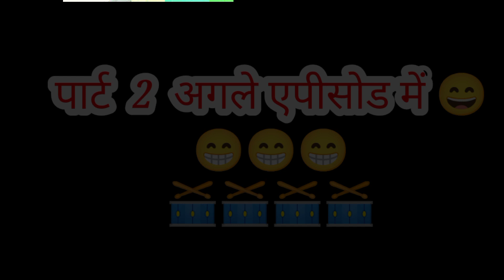😂 स्पेक्टर नितेश 😘 लूट खसूट 🤣Nitesh comedian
🔴🔻AMLESH NAGESH CG COMEDY LINK

 🔴🔻NITESH COMEDIAN CG COMEDY LINK

2. 👰दुसर के सेटिंग 🤣 (DUSAR_KE_SETTING) 😂CG COMEDY BY😜 NITESH COMEDIAN

🙏🙏जय जोहार जय छत्तीसगढ़ संगवारी हो अगर आप लोगों को यह 😁वीडियो अच्छा लगा हो तो 👍LIKE जरूर करें और चैनल में नए हो तो चैनल को SUBSCRIBE 🔴करना ना भूले‼️क्योंकि हम ऐसे ही CG Comedy Video और🤩 Funny Video 🤣वीडियो लाते रहते हैं।🙏🙏

cg comedy cartoon video
bhuri turi cg comedy
cg comedy dhol dhol
cg comedy kachra bodra
cg comedy nitesh comedian
fifty fifty
50-50
manisha verma cg comedy
bhorha
cg comedy new video
jhagrahin bahu
jealous neighbours
jalankhor padosi
adm show cg comedy new
the adm show cg
dasshehra special
best cg funny video
rrb studio cg comedy
dholdhol new video
dhol dhol cg video
kasdol warriors
cg new comedy video
cg dussehra
dassehra ke chutti
ravan mare jatha
फैशन
सीजी न्यू कॉमेडी वीडियो
न्यु सीजी कॉमेडी वीडियो
sahil kaiwartya cg comedy
chhattisgarh
amlesh nagesh new video
nilesh banjare comedy video
nilesh banjare video
cg tik tok
trending
khatarnak dimak
pagal ashiq
cg jashgeet
dashehra special
cg habibi
anil killer
funny
cg best funny
cg animation
fhoolchuhki
garib ki diwali
expence in festival
cg anil
adm show cg comedy
dussehra special videos
shortvideo2022
viralvideo
viralshort
youtubeshorts
dauki bange ravan
ravan
cg ravan comedy
ravan dahan
sry comedy
sewak ke natak
sewak ram yadav natak
cg comedy natak
sevak ram yadav cg comedy video
chhattisgarhi comedy natak
comedy video chhattisgarhi
sewak ram yadav comedy
sewak ram cg comedy
sevak ram ke natak
sewak ram comedy video
sewak ram yadav cg comedy
saya wala tura
suraj thakur
sewak ram ke comedy
sewak ram yadav
dhol dhol ke cg video
dhol dhol chattisgari comedy
fhulmati cg
pagal aashiq cg comedy video
fhulmati cg video
fhulmati
ac boy
बबीता
सुरेन्द्र
सीजी शॉर्ट
cg comedy short video
dauki budh
fanny chhattisgarhi
dhol dhol ke natak new
bhai bhai ke batvara
bhakanan comedy
bhakanan cartoon comedy
yosi chidiya story
bhakanan chidiya cartoon
school ma hadtal
bhakanan bange guru ji
steelbody singham
fulmati ke ganesh thanda
chanduea baiga
cgshortfilm
cgreel
theadmshow
remaster
pagla part2
pagla party 2 comedy
setting mile jabo part 2
bhupesh baghel
new cg comedy 2022
nitesh
saniya yadav
jharnesh yadav
alkarhatura
gawardauki
rakesh manhar cg comedy
amlesh r.master comedy
r.master nitesh comedy
nilesh nitesh comedy
amlesh new comedy
nitesh new cg comedy
r.master new cg song
r.master cg navratri song
r.master cg song
kachra bodra comedy
urvashi sahu
ritesh dhiwar cg tiktok comedy
r.master cg tiktok comedy
riteshdhiwarcg comedy video
cg tik tok video
new comedy paglaaparty
cg comedy paglaa party 2
r masternewcgcomedy
cg comedy r.master
comedyvideo
newcomedyvideo
cgfunnyvideo
chhattisgarhi
cgcomedyvideo
दामिनी के emergency-कॉल
babita
isika
ac
surend
pappuraja bariha
भुरी टुरी
छत्तीसगढ़ी शॉर्ट
छत्तीसगढ़ी कॉमेडी
cg short
bhuri turi vines
funny videos
tukeshwar bariha
cg viral video
सीजी न्यू कॉमेडी
chhattishgadh
shorts video
cg dance
instagram reels
cg instagram reels video
chhattisgadhi tik tok video
chhattisgadhi status video
whattsapp status
short video
nisa sen
kajal shrivas tik tok